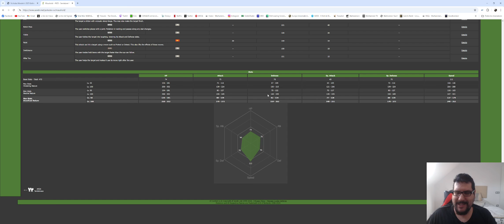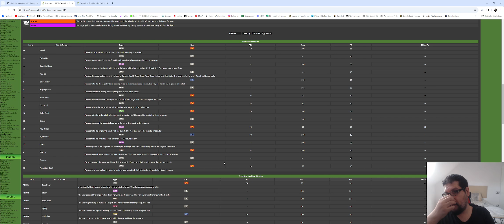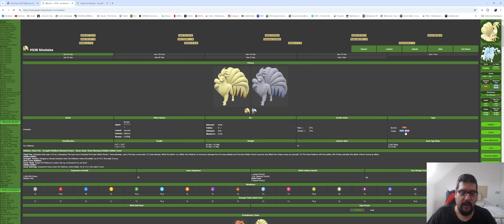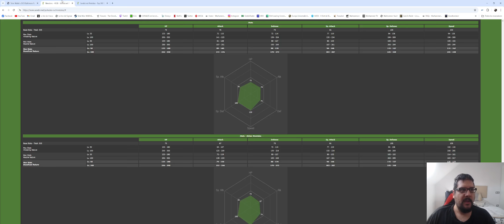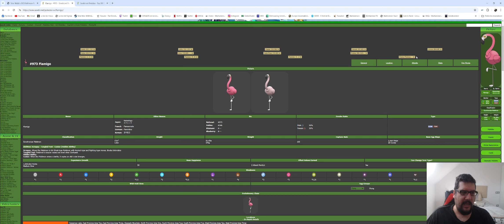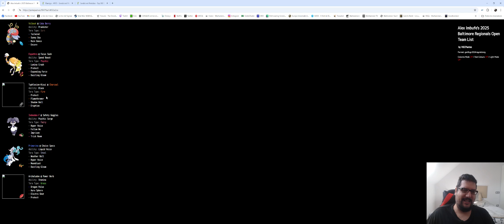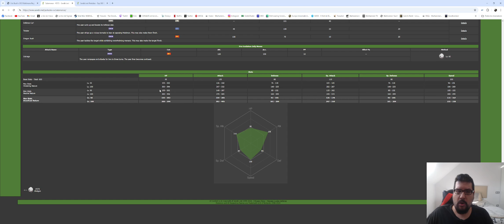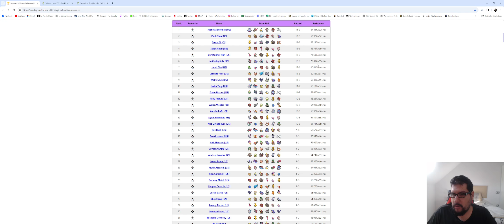¡Analizando el meta Pokémon del Regional de Baltimore!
Vamos a ver qué sorpresas nos ha dejado el torneo de éste finde en Baltimore, qué pokemon definen el meta y qué pokemon dominan el meta. ¡Espero que os guste!